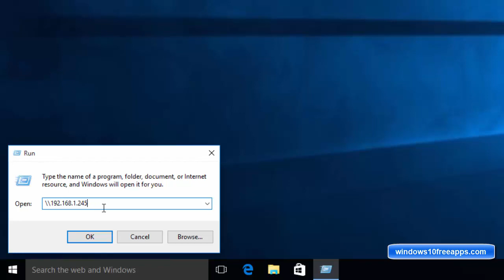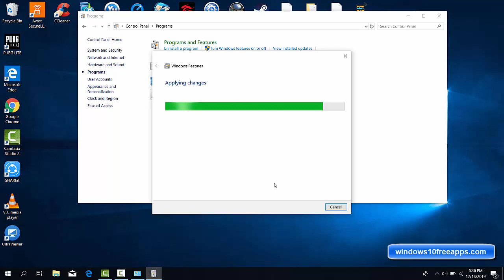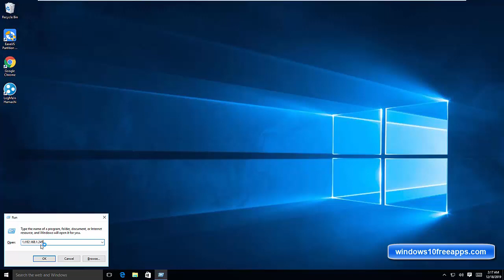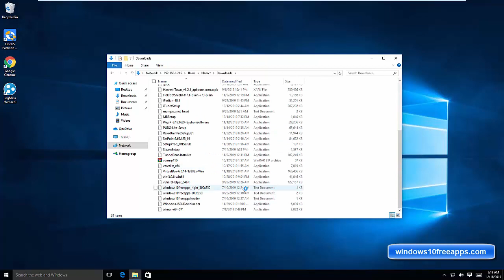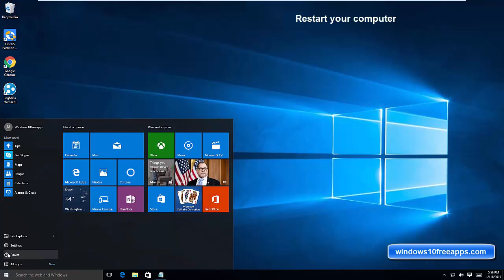You can't connect to the file share because it's not secure. This share requires the obsolete SMB1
This video will show you how to fix "You can't connect to the file share because it's not secure" message in Windows 10 while mapping network share.
What is smbv1? SMBv1 is not installed by default in Windows 10 Fall Creators Update and Windows Server, version 1709 and later versions.

You can enable the SMBv1 Protocol by following these steps
-Open Control Panel.
-Click on Programs, Click on Turn Windows features on or off link.
-Expand the SMB 1.0/CIFS File Sharing Support option.
-Check the SMB 1.0/CIFS Client option.
-Click the OK button.
Click the Restart now button.

An alternate method to enable SMB1 Protocol is via PowerShell. Here is how you do it:
Get-WindowsOptionalFeature -Online -FeatureName SMB1Protocol
Enable-WindowsOptionalFeature -Online -FeatureName SMB1Protocol

how to enable smbv1 on windows 10